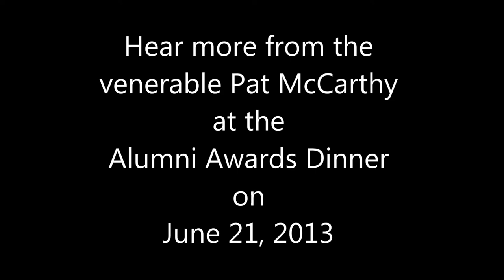Brebeuf Jesuit's Pat McCarthy (Clip)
A clip from the video to be played at Alumni Weekend 2013.  Pat McCarthy discusses one of the biggest changes to happen to Brebeuf in her 38 years of teaching.